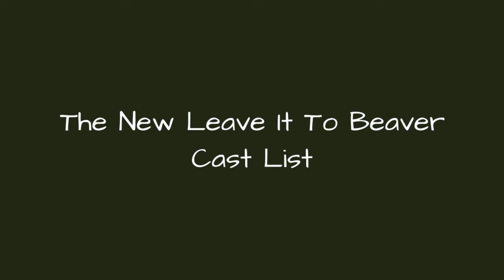The New Leave It To Beaver Cast List 💫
The New Leave It to Beaver cast list, including photos of the actors when available. This list includes all of the The New Leave It to Beaver main actors and actresses, so if they are an integral part of the show you'll find them below. You can various bits of trivia about these The New Leave It to Beaver stars, such as where the actor was born and what their year of birth is. This cast list of actors from The New Leave It to Beaver focuses primarily on the main characters, but there may be a few actors who played smaller roles on The New Leave It to Beaver that are on here as well. This poll contains items like Brian Austin Green and Shannen DohertyIf you are wondering, "Who are the actors from The New Leave It to Beaver?" or "Who starred on The New Leave It to Beaver?" then this list will help you answer those questions. In most cases you can click on the names of these popular The New Leave It to Beaver actors and actresses to find out more information about them. If you're looking for a particular The New Leave It to Beaver actor or actress, then type their name into the "search" bar to find them directly. more
0:00 - Intro
0:00:08 - Shannen Doherty
0:00:15 - Tony Dow
0:00:22 - Sabrina Lloyd
0:00:29 - Ken Osmond
0:00:36 - Joaquin Phoenix
0:00:43 - Jerry Mathers
0:00:50 - Heather O'Rourke
0:00:57 - Giovanni Ribisi
0:01:04 - Frank Bank
0:01:11 - Erika Eleniak
0:01:18 - Brian Austin Green
0:01:25 - Barbara Billingsley

?sub_confirmation=1